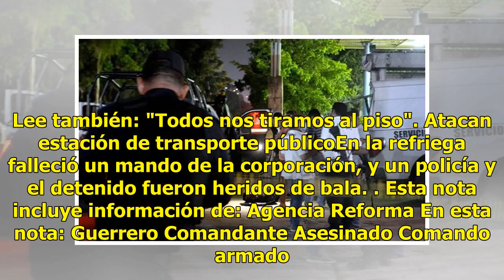Comando armado asesina a comandante en Acapulco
Chilpancingo.- Un comando armado atacó una patrulla de la policía municipal de Acapulco la madrugada de este lunes, lo que dejó un comandante muerto y a un agente y un civil lesionados en la Colonia Vacacional. Lee también: Amanece Acapulco tapizado con narcomantasLas autoridades estatales informaro...